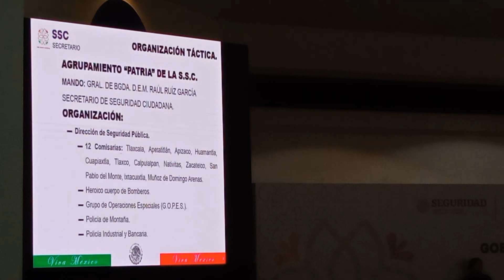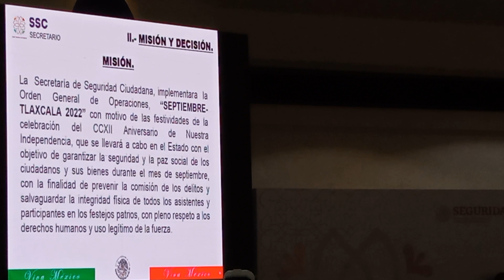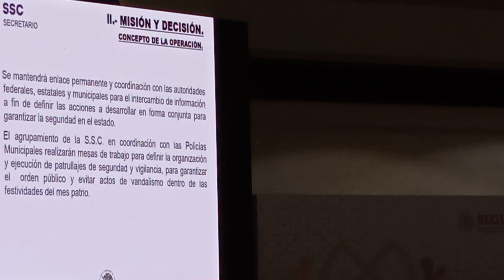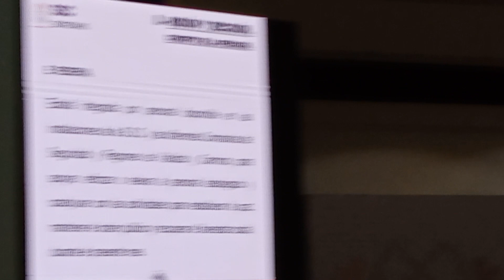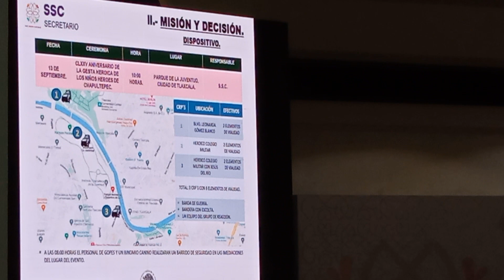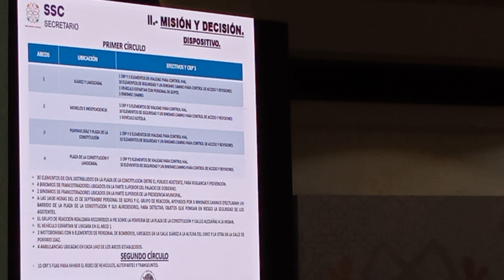🤔| La Secretaría de Seguridad Ciudadana da a conocer la estrategia para este